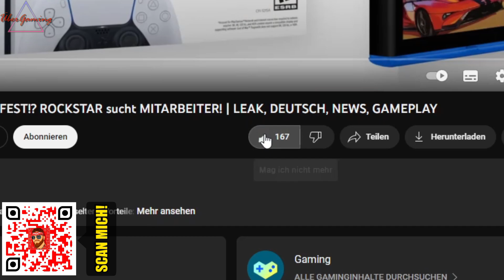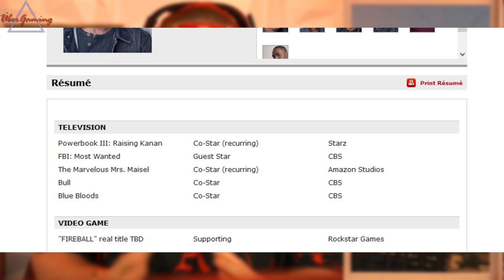GTA 6: CODENAME geknackt! NEUER GTA 6 CHARAKTER BESTÄTIGT! | LEAK, DEUTSCH, NEWS, GAMEPLAY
Jeden Tag Videos + Shorts!

GTA 6 geht dann an DICH und das pünktlich zum Release!
Das ganze natürlich mit einer LIVE Auflösung,
mehrmals und für alle Plattformen möglich

2. Lass ein Like da! (Für den Support!)
3. Teile das Video mit deinen Freunden, je öfter desto besser!
(So können die auch beim Gewinnspiel mitmachen)!

DAS GANZE WIRD DANN NATÜRLICH KONTROLLIERT!